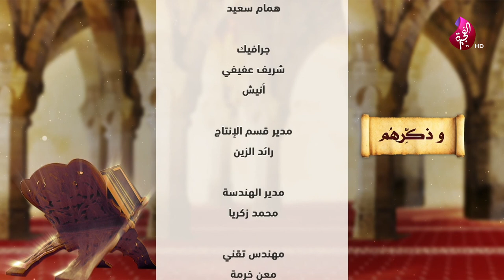برنامج وذدكرهم - السيرة النبوية 09-09-2020 حلقة 71